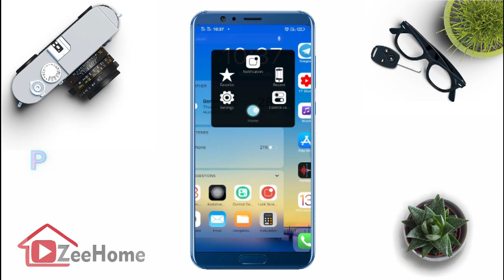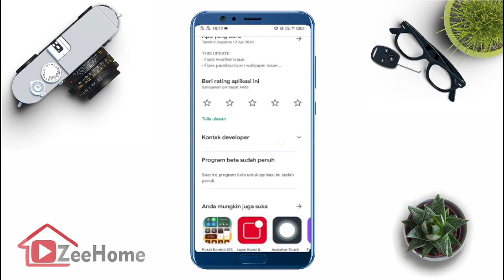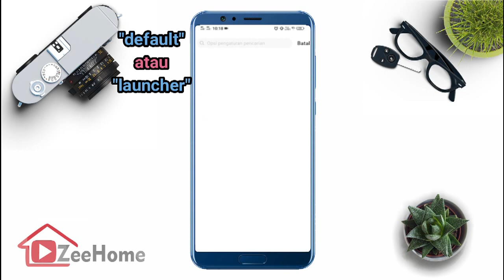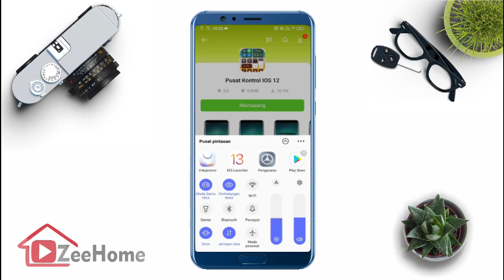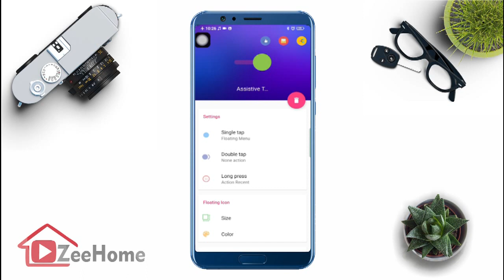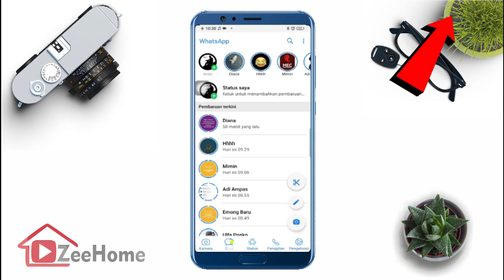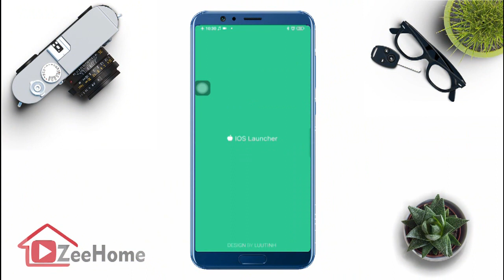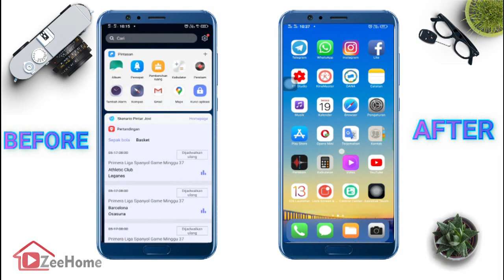Tutorial Lengkap! Mengubah Tampilan Android Menjadi iPhone Full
Vidio ini menjelaskan tentang cara mengubah android menjadi iphone full. cara mengubah vivo menjadi iphone, cara mengubah xiaomi menjadi iphone, dan cara mengubah tampilan samsung menjadi iphone. atau cara mengubah tampilan android menjadi iphone. cara ini sangat mudah dan merupakan cara mengubah android menjadi iphone full tanpa root. tentunya sudah memakai iOS 13 dari apple. jadinya android mirip seperti iphone. tutorial ini bisa di semua HP

Gear yang saya gunakan:

Device        : Vivo v11
Editing        : Wondershare Filmora
Thumbnail : Corel Draw X8

cara merubah android menjadi iphone android menjadi iphone android menjadi ios vivo menjadi iphone oppo menjadi iphone samsung menjadi iphone xiaomi menjdi iphone